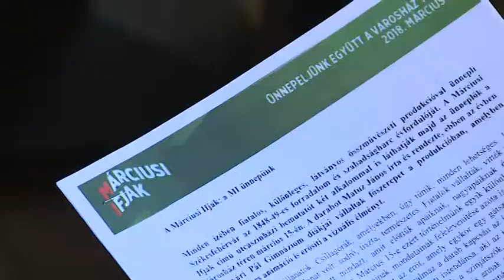2019.03.06. - Esti mérleg